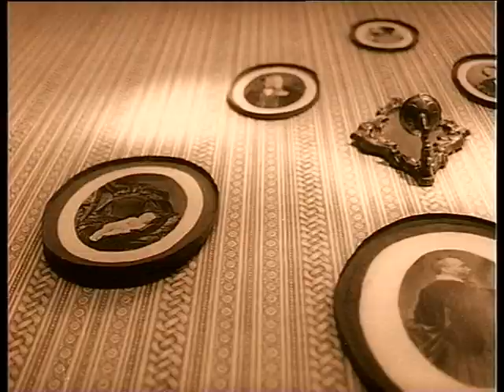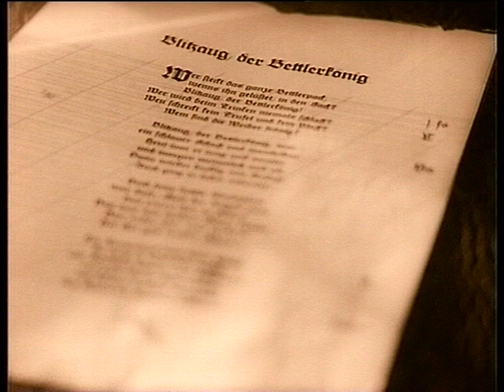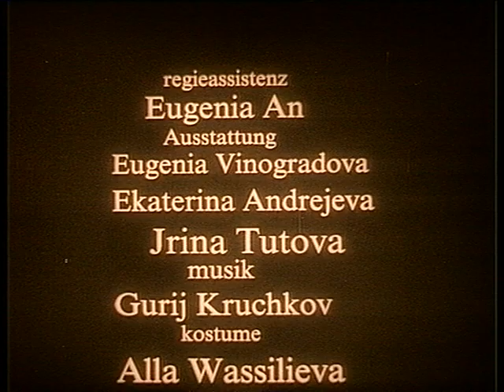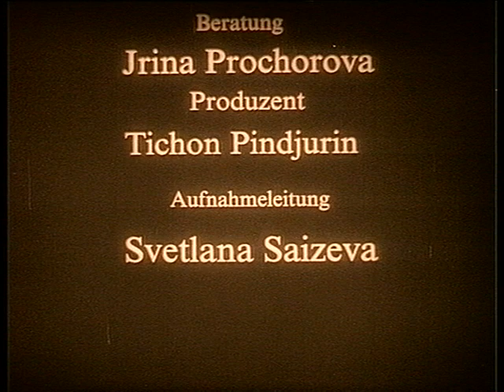Левша - художественный короткометражный фильм о детстве Адольфа Гитлера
Левша - фильм о детстве Адольфа Гитлера. 1999 год.
режиссер Юрий Кузин, оператор Артак Игитян
диплом Каннского кинофестиваля короткометражных фильмов